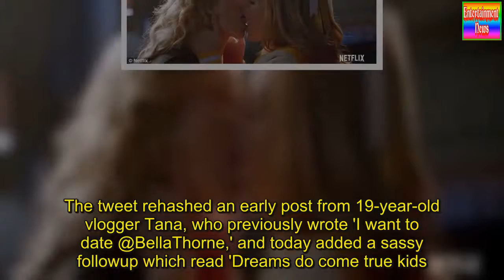Bella Thorne sizzles in The Babysitter trailer || Scandals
Scandals